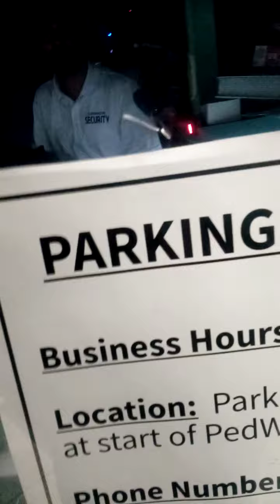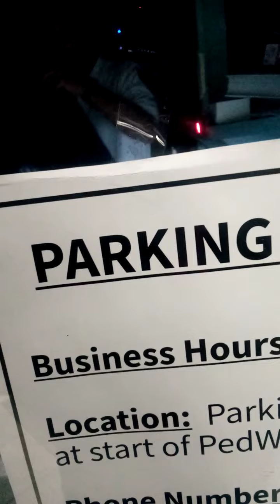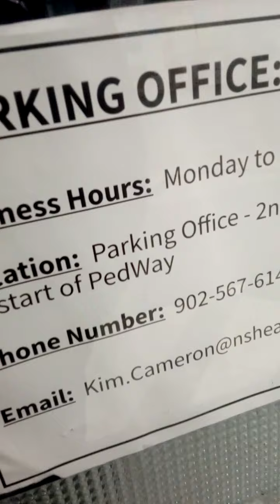disabled boy IDs guard who put hands-on him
guard accused of pushing down disabled boy with a just repaired broken hip